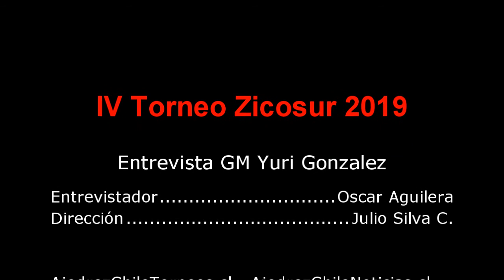Zicosur 2019. Entrevista GM Yuri Gonzalez